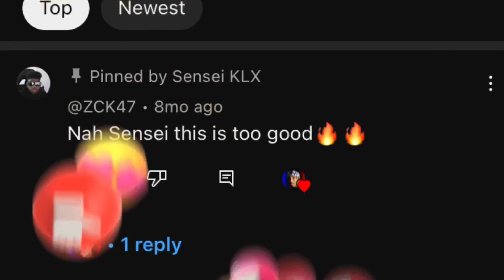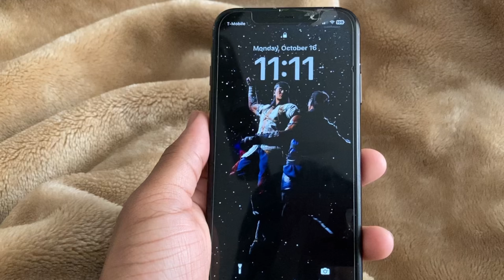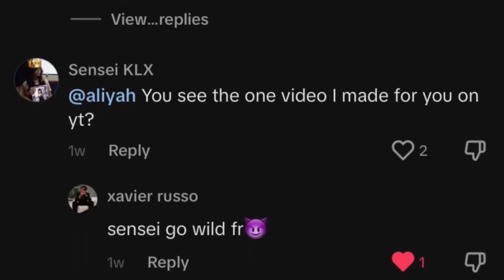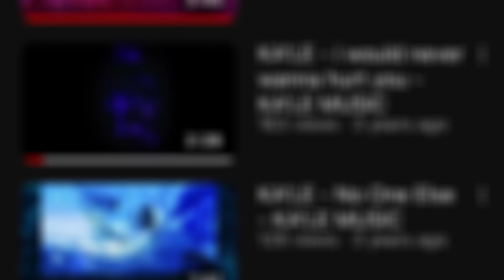My Reasons Why I Made the Jenna Ortega 3 Song… (Original Version)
The reasons why I made the Jenna Ortega 3 song… (Original Version ) 🌎❤️‍🔥❤️

(Entertainment Purposes only) Based from love and appreciation ‼️

AND Jenna songs ‼️